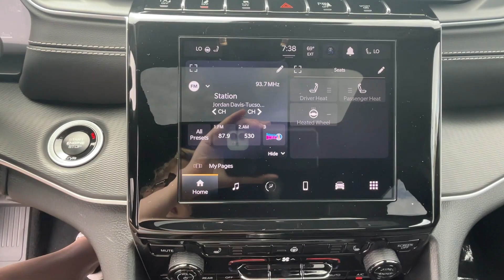2024 Jeep Grand Cherokee L Laredo X Vicksburg, Fulton, Schoolcraft, Portage, Pavillion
2024 Jeep Grand Cherokee L Laredo X 1C4RJKAG6R8552919 Video

This 2024 Jeep Grand Cherokee L Laredo X is full of phenomenal features such as: